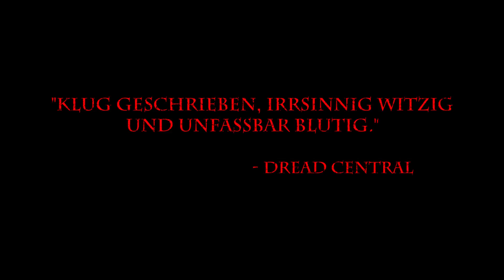HATCHET - VICTOR CROWLEY Trailer German Deutsch (2018) HD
Genre: Komödie, Horror -
Land / Jahr: USA 2018 -
Regie: Adam Green -
Drehbuch: Adam Green.